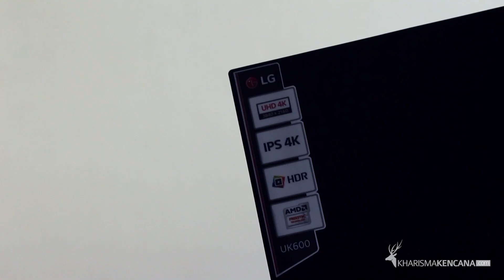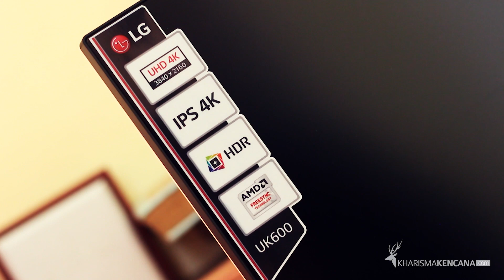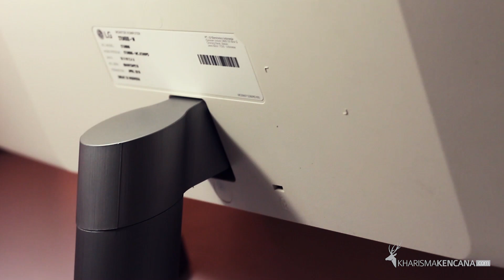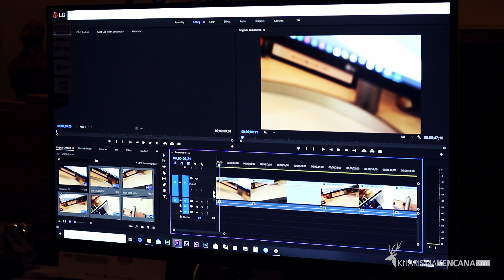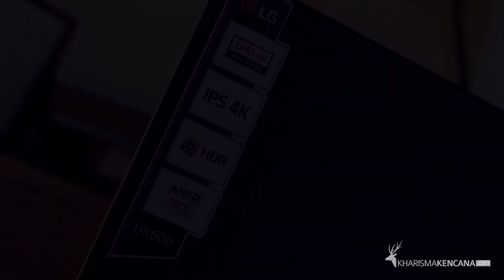MONITOR 4K | LG 27UK600 GAMBARE TUAJEMMM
SPECIFICATION MONITOR LG 27UK600

Tipe Panel : AH-IPS (Advanced High Performance In-Plane Switching)
Backlight : W-LED
Display Size : 27-inch
Maximum Resolution : 3840 x 2160 Ultra HD (UHD) / 4K / 2160p
Contrast Ratio (S/D) : 1000 : 1 / 5000000 : 1
Pixel Density : 163 ppi
Panel Bit Depth : 10 bits (8 bits + FRC)
Refresh Rate : 60 Hz
sRGB Color Space Coverage : 99%
Response Time : 5 ms
I/O : 2 x HDMI 2.0, 1 x DisplayPort 1.2, 1 x 3.5mm Audio Out
Color Gamut (CIE1931) : 94%
VESA mount support : Yes
HDR support : Yes (HDR10)

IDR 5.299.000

LINK PEMBELIAN BISA DILAKUKAN DISINI DIJAMIN MURAH BOSKUUUU.

UPDATE HARGA MARET 2020

MONITOR LG 27UK600  IDR 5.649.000

IIG : @kharismakencana
Hubungi : 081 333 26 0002 (WhatsApp/Call) Admin Kharisma